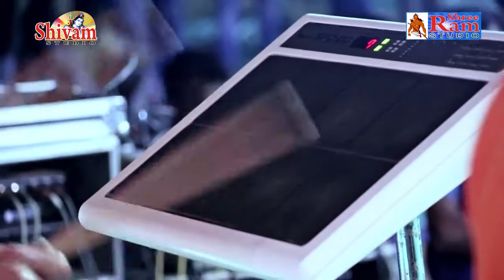थारे पगे घुघरिया री माल Khushbu Kumbhat New Bhajan Molela Live HD